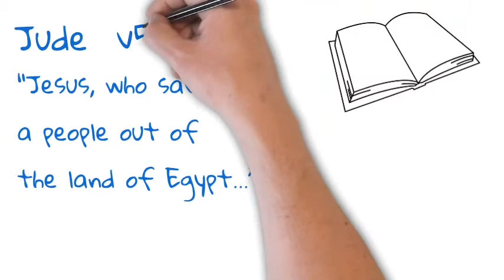Is Jesus just a legend?